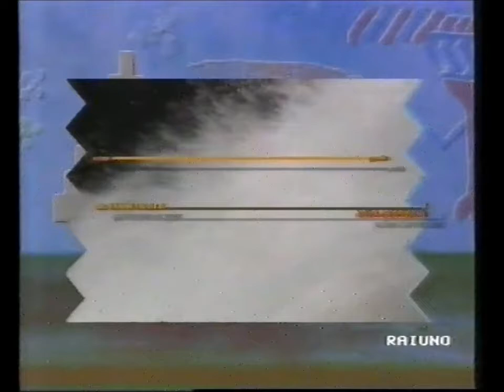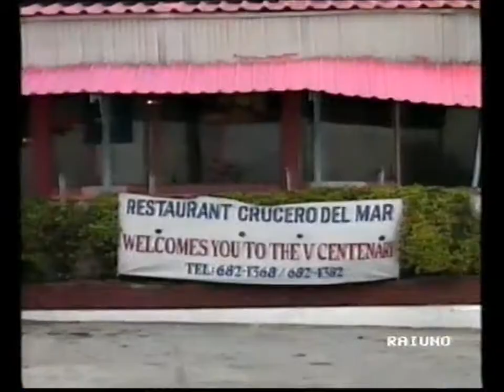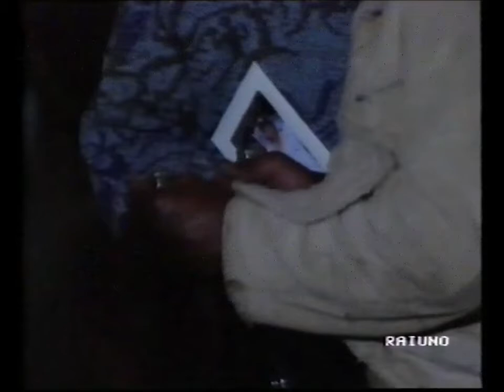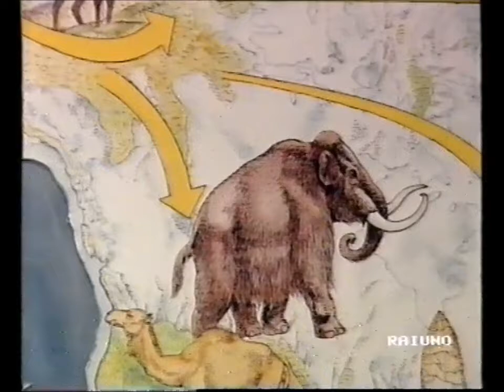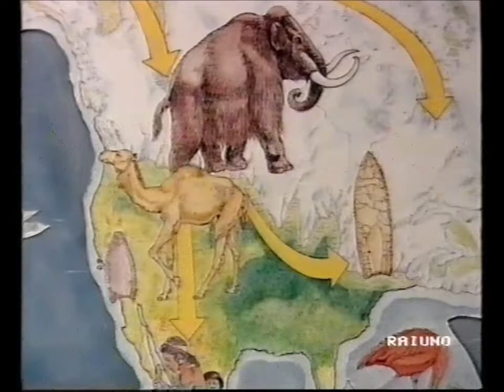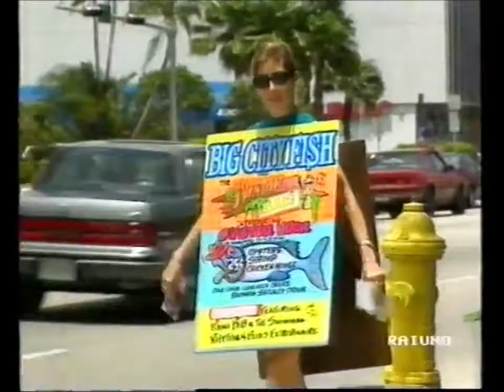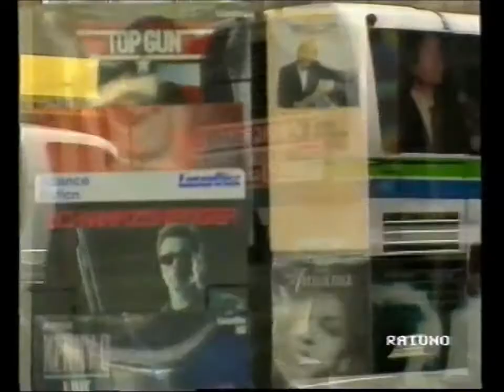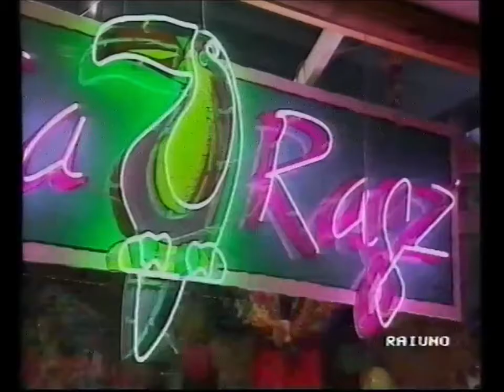Amerindia 01. Tainos... "Bahamas, Rep. Dominicana, Cuba..."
Amerindia: sulle tracce dell'uomo, alla scoperta delle popolazioni precolombiane (di Piero Badaloni - 1992)

Nel 1992 prende il via una serie di 15 puntate : Amerindia – Sulle tracce dell’uomo. Il programma nasce per celebrare i 500 anni della scoperta dell’America, avvenuta nel 1492. Tuttavia racconta la storia da un punto di vista differente: quello dei nativi con cui si incontrò Colombo appena giunto sul nuovo continente. Per l’occasione l’Enciclopedia Motta si arricchisce di una nuova collezione di Tavole Transvision, intitolata appunto Amerindia,  per approfondire e scoprirne di più sui nativi americani.
il viaggio di ''Amerindia'' comincia con lo sbarco di colombo sulle spiagge di San Salvador/Bahamas, il 12 ottobre 1492. cosa troverebbe oggi colombo se dovesse di nuovo sbarcare su quelle isole?